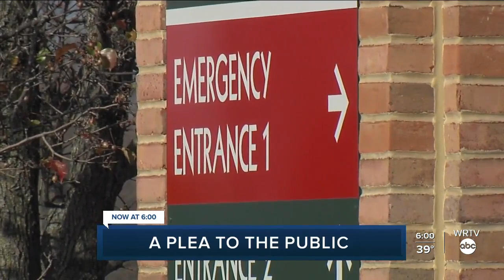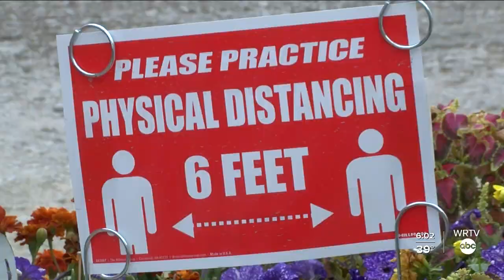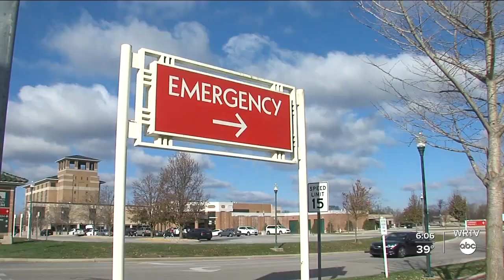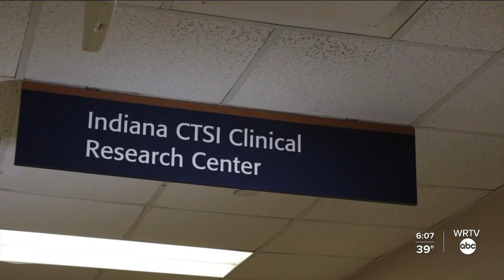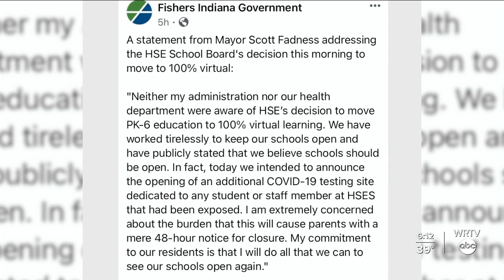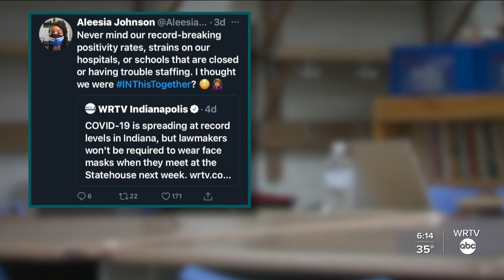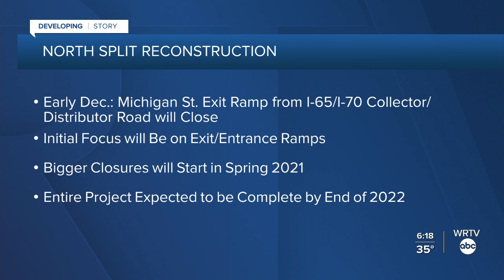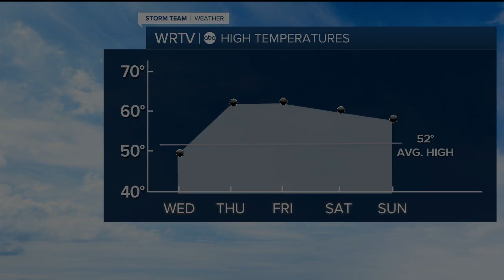WRTV News at 6 p.m. - Nov. 17, 2020